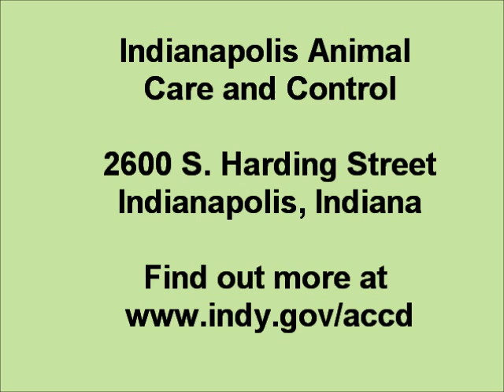01-02-11 Newly Available Dogs at IACC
The newest dogs to hit the adoption floor at Indianapolis Animal Care and Control. See more pics and descrips of these and all the available animals at IACC